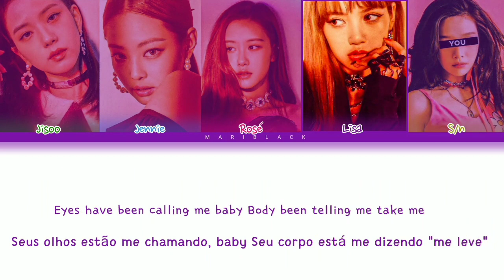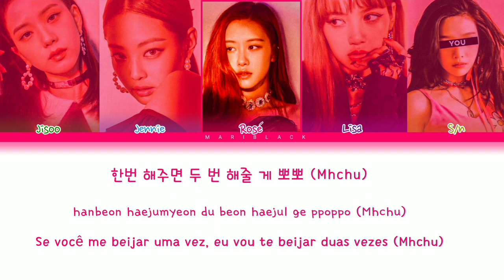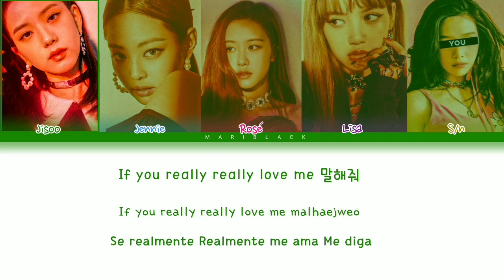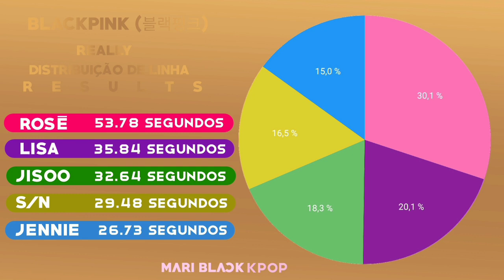BLACKPINK (블랙핑크) REALLY (Karaoke) [Color Coded Lyrics PT-BR/Rom/Han/가사] You as a member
• Group: BLACKPINK (블랙핑크)
• Song: Really
• Album: SQUARE UP
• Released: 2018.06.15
• Members: Jisoo (지수), Jennie (제니), Rosé (로제) & Lisa (리사)
• Bias: Lisa (리사), Jennie (제니) & Rosé (로제)

Não reposte!

Gostaram do vídeo? Espero que tenham gostado. Tchau!!! 😘